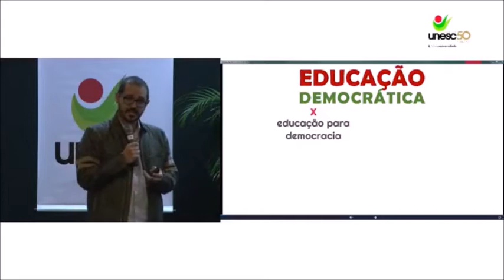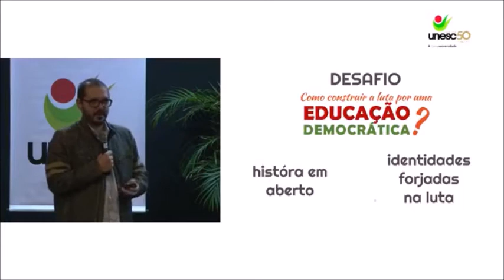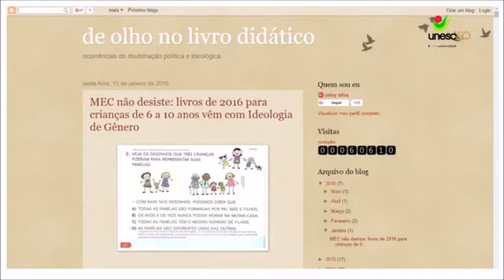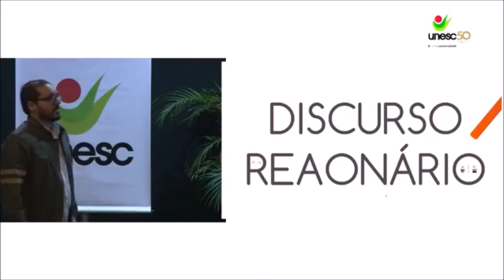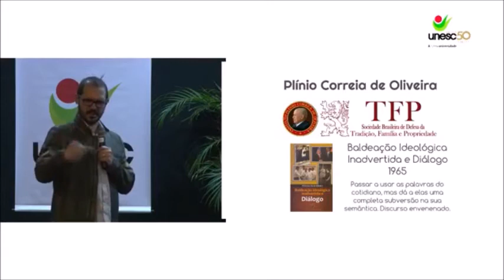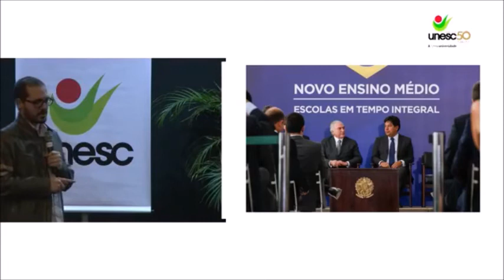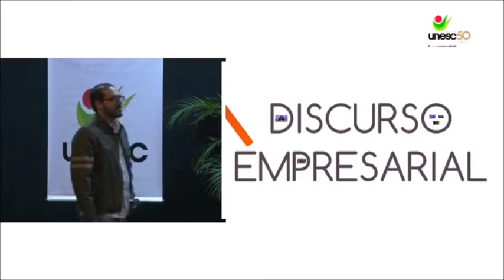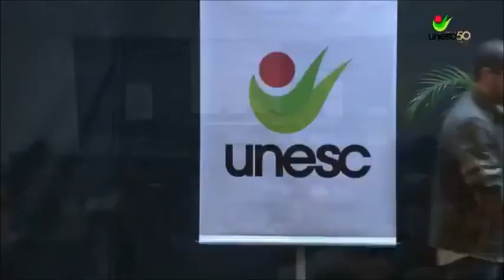Educação Democrática frente aos discursos reacionário e empresarial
Palestra proferida na mesa "Escola democrática: pluralidades na construção dos conhecimentos" (23/05/2018). III Congresso Ibero-Americano de Humanidades, Ciências e Educação.